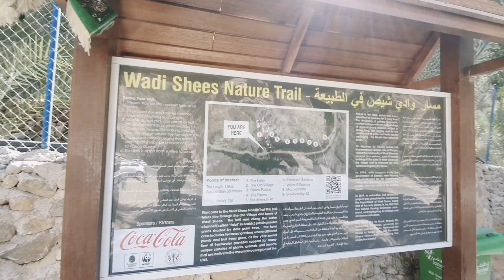WEEKEND AT KHORFAKKAN| MADAM POKLAY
Quick getaway from Hustle n Bustle in Dubai...we enjoyed exploring Khorfakkan.